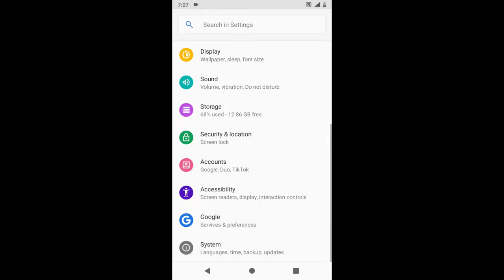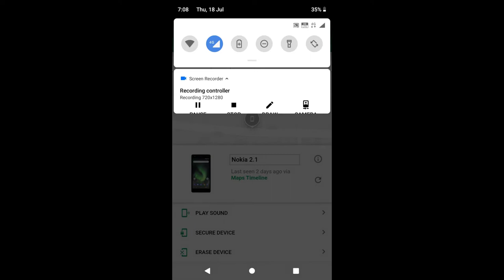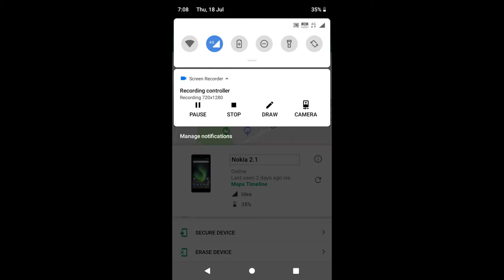Locate lost phone easily,wipe data,lock with password,ring remotely